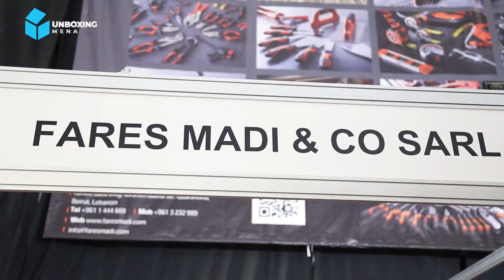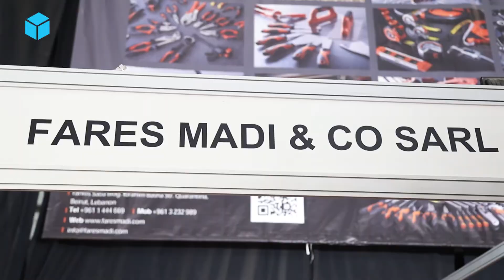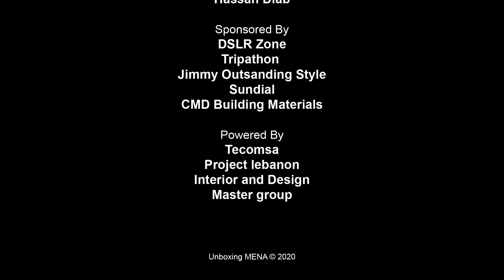Fares Madi & Co Sarl.. Tools And Hardware